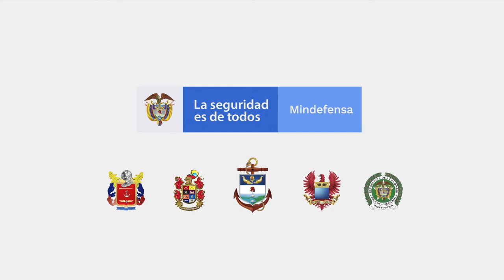Protegemos las riquezas naturales de Colombia desde el espacio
Colombia da un paso firme para conquistar el espacio. La Fuerza Aérea Colombiana puso en órbita el satélite FACSAT-1 que brinda información para la toma de decisiones en materia ambiental y de seguridad. Una herramienta para combatir amenazas de grupos armados y ecocidas